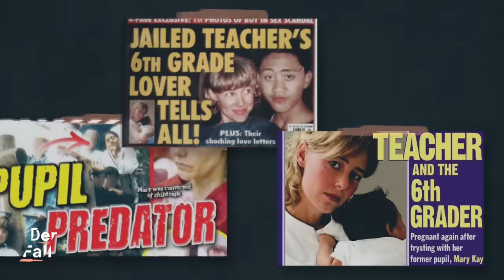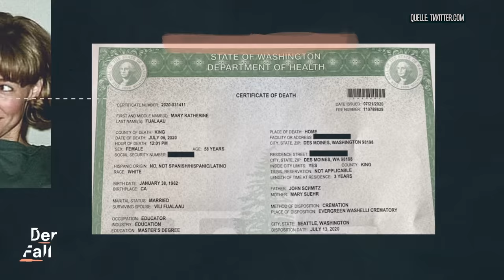Eine Lehrerin missbraucht ihren 12-jährigen Schüler | Der Fall Mary Kay Letourneau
⚠️ Content Note: In diesem Video geht es um sexualisierte Gewalt an Kindern. Bitte schau es dir nur an, wenn du dich stabil genug fühlst. Oder schau es dir gemeinsam mit einer Person an, der du vertraust. Informationen zu Beratungsstellen findest du weiter unten in der Description.

Eine Lehrerin missbraucht ihren 12-jährigen Schüler und wird schwanger von ihm. Die Geschichte von Mary Kay Letourneau schockt 1996 die Menschen in den USA und der ganzen Welt.

Die Lehrerin wird verurteilt und muss ins Gefängnis. Das ist aber noch nicht das Ende des Missbrauchs: Denn obwohl sich Mary Kay Letourneau strafbar macht, spricht sie weiterhin von der großen Liebe und heiratet ihren Schüler Vili Fualaau Jahre später.

Warum werden männliche und weibliche Sexualstraftäter:innen von der Gesellschaft oft unterschiedlich wahrgenommen? Dieser Frage geht unsere Host und Kriminalpsychologin Lydia Benecke nach.

0:00 Der Fall Mary Kay Letourneau
0:53 Wie 1996 alles beginnt
2:01 “Grooming”: Letourneau manipuliert den Schüler Vili Fualaau
2:28 Der erste Prozess
3:56 “Kognitive Verzerrung”: Letourneaus Selbstrechtfertigung
5:22 Der zweite Prozess
6:08 Weibliche Sexualstraftäterinnen in der Gesellschaft
9:35 Hat Vili Fualaau je erkannt, dass er missbraucht wurde?
10:38 Männliche vs. weibliche Sexualstraftäter:innen

Bei unseren Kolleg:innen von reporter gibt es ein Video, das dich auch interessieren könnte: Was kann man tun, wenn man als Kind im Internet belästigt wird?

Host: Lydia Benecke
Autor: Bernd Gerriets
Kamera: Simon Fountain
Schnitt: Theo Förster
Grafik: Pauline Branke
Redaktion funk/ZDF: Leonie Heling, Kyo Mali Jung

Songs im Video:
Stefan Willl, Marco Dreckkötter - Escalation
Massive Attack - Teardrop
Frank Hall - Hostile Action (Instrumental)
Frank Hall - End Of An Era (Instrumental)
Labrinth – Nate Growing Up